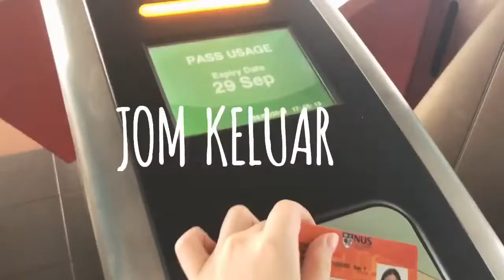Bahasa Melayu Vlog